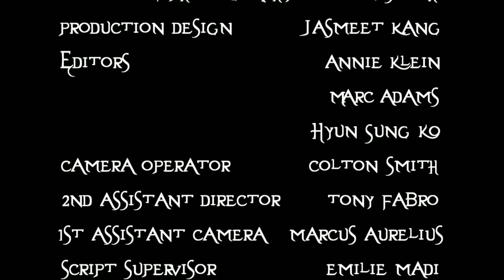ASCENSION.mp4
Ascension is a supernatural thriller which follows Rosa Vesta: an "Indigo"(a highly evolved telepathic and psychic being) as she battles the oppressive forces of fear armed with only her special abilities and her vow to help facilitate humanities coming Ascension.